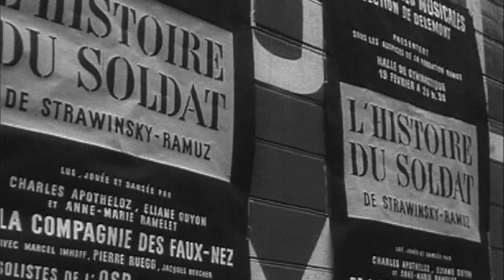LES AVENTURES DE "HISTOIRE DU SOLDAT" Bande-annonce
En 1918, alors que la Première Guerre mondiale décime l’Europe,
Igor Stravinsky, en exil en Suisse, a fait la connaissance de Charles-Ferdinand Ramuz, écrivain majeur de la Suisse Romande.

Ensemble, ils décident de monter, avec le chef d’orchestre Ernest Ansermet, «Histoire du soldat», un théâtre musical itinérant qui va marquer de son empreinte la musique du XXe siècle.

Par cette œuvre novatrice, ils ont renouvelé le répertoire musical en inventant un spectacle «parlé, joué, dansé» qui fusionne leur mode d’expression, à l’image de ce que déclarait à sa façon C.F Ramuz : «j’étais Russe, le sujet serait russe ; Stravinsky était Vaudois, la musique serait vaudoise.»

C’est cette alchimie littéraire et musicale que le réalisateur transpose dans ce documentaire, avec la complicité de Charles Dutoit et Michel Tabachnik chefs d’orchestre, d’Alain Rochat critique littéraire, de Freddy Buache fondateur de la Cinémathèque Suisse, ainsi que d’Àlex Ollé metteur en scène (fondateur de la Fura dels Baus) qui a conçu en 2018 aux opéras de Lyon et Lausanne une nouvelle interprétation du mythe de Faust avec cette œuvre exceptionnelle.